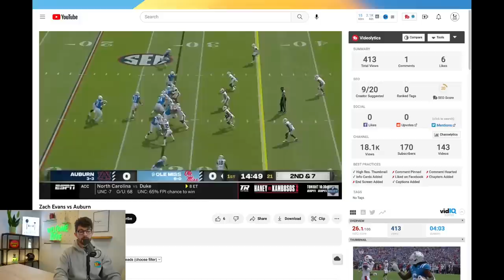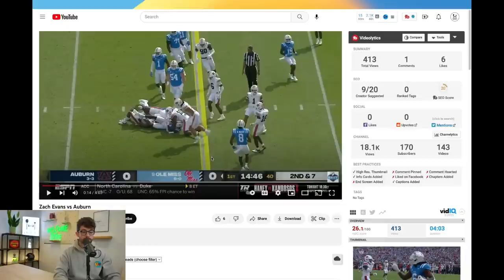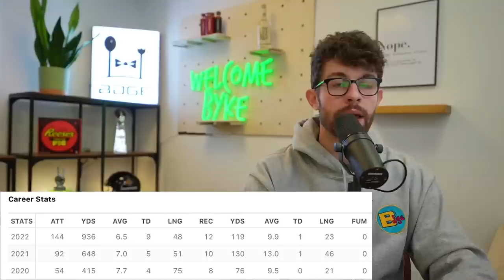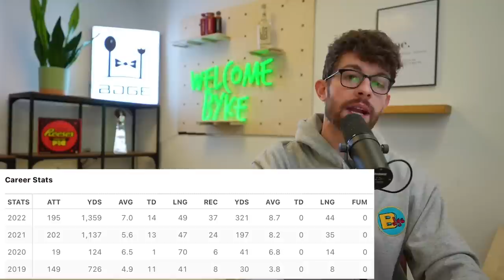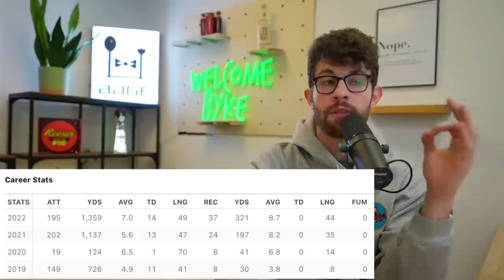The Best Rookie Running Backs not named Bijan Robinson